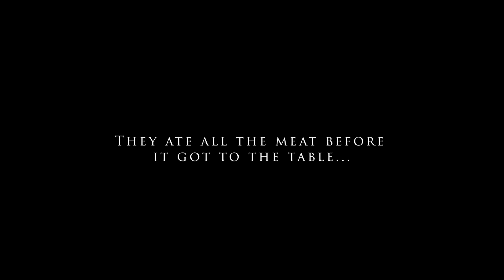How to Skin an Animal Episode V: Iguana Ft. The Reason Outdoors & Tropical Trophies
Join us on an unforgettable adventure as Hunting Carolinas, Tropical Trophies, and The Reason Outdoors team up for a unique outdoor experience – skinning, cooking, and eating an iguana! 🌴🔪🍴 Dive into the heart of the tropics with us and discover the thrill of iguana hunting, a sustainable practice that's as challenging as it is rewarding.

In this episode, we're bringing you along for the entire journey, from the stealthy hunt in the lush landscapes where these invasive species roam to the careful preparation and the delicious final meal. Watch as experts from Hunting Carolinas and Tropical Trophies guide us through the proper techniques for safely and humanely harvesting these reptiles, highlighting the importance of invasive species management and its benefits to local ecosystems.

But that's not all – we're turning this hunt into a culinary adventure! The Reason Outdoors joins us to share their expertise in outdoor cooking, demonstrating how to skin and prepare iguana meat with mouthwatering recipes that will change the way you think about wild game. Whether you're an avid hunter, a foodie with a taste for the exotic, or someone passionate about conservation, this video has something for everyone.

🌟 Featured in this video:

Expert hunting tips and techniques from Hunting Carolinas
Insight into iguana behavior and habitat from Tropical Trophies
Step-by-step guide on skinning and preparing iguana meat
Delicious iguana recipes cooked right in the great outdoors with Veterans from The Reason Outdoors (sponsered by the Marine Recon Foundation)

Discussion on the impact of invasive species and the role hunters play in ecosystem management